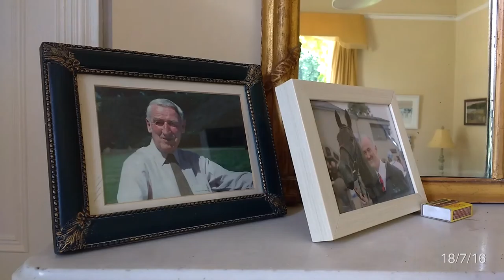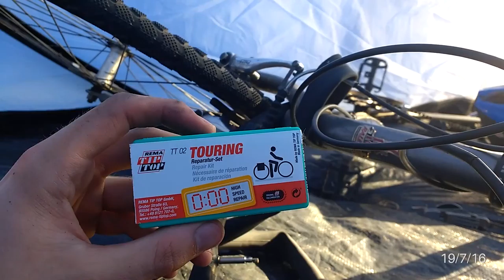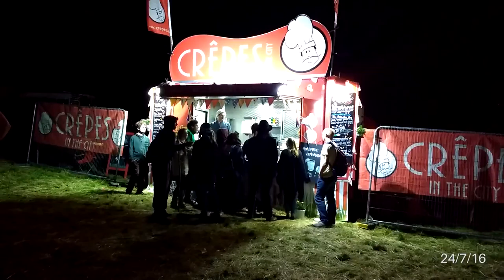July 2016 - Part 2: Knockanstockan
In this video: Knockanstockan, family holidays and a few other adventures. Enjoy!

Facebook, for all my photo and video stuff I can't post on my channel